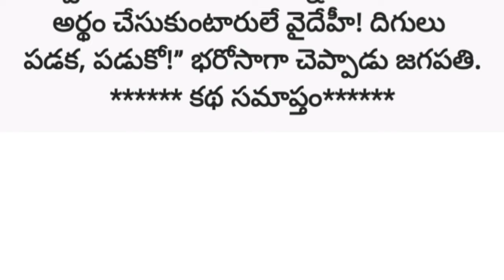ప్రతి చిన్న అవసరానికి పిల్లల దగ్గర చెయ్యి చాపాలంటే బాధగా ఉంది../telugu audio books